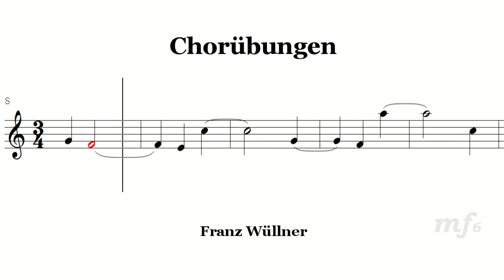Chorubungen 22A コールユーブンゲン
Czerny Little Pianist